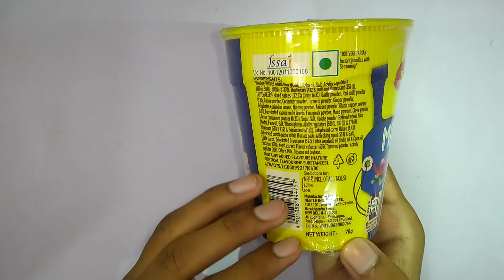New Maggi:-Masala Cuppa Noodle taste review in Hindi 2018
Welcome or you're very interested to YouTube channel today I will show you new Maggi Masala Cup noodle and I will give you taste review if you like it then please like and subscribe our YouTube channel for more interesting video like this please support us